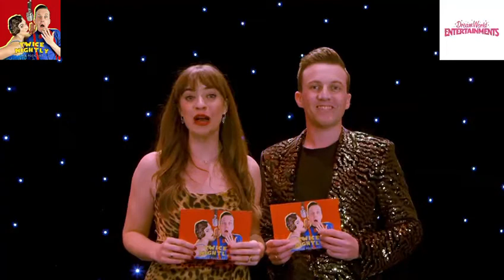Name That Dame! - Snow White & The Seven Dwarves - Dreamworld Entertainment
⭐️OUR NEW FAVOURITE GAME - NAME THAT DAME⭐️ See if our cast can name some of the most famous faces to ever don a panto frock! How many could you name?

Appear on the show and leave us a voice message

Facebook - Twice Nightly: The Podcast